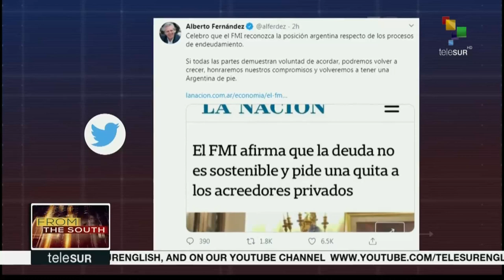FtS 20-02: Colombian Teachers Started A 48 Hours National Strike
FTS 16:30
Colombian teachers started a 48 hours national strike. Venezuelan President, Nicolás Maduro, declared a national energy emergency in response to the latest U.S sanctions. And, the Syrian army has repelled terrorist attacks in the eastern countryside of Idlib province.